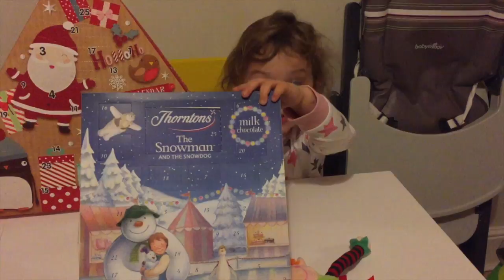Vlogmas 2015 - Day 1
This video is about Vlogmas 2015 - Day 1